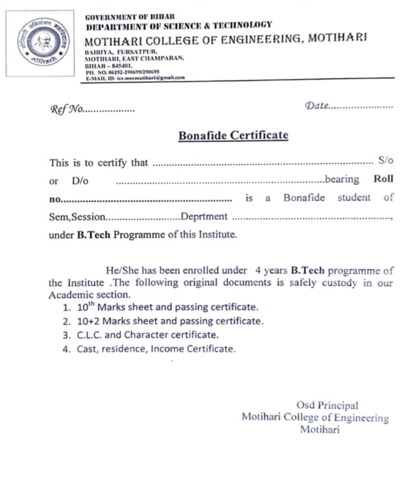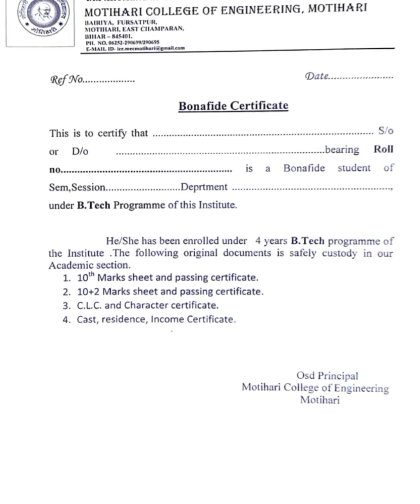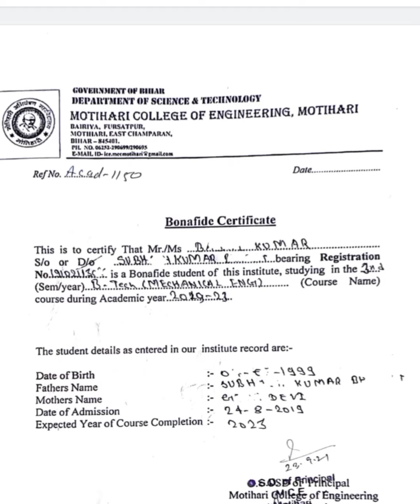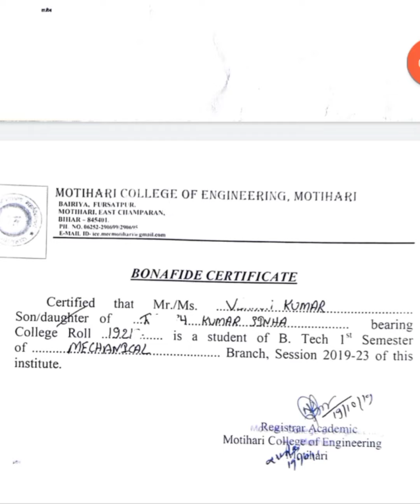Bonafide Certificate Format For Bihar Student Credit Card || How to apply for Bonafide Certificate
hi everyone in this video we will see how to apply for Bonafide Certifivate for Bihar student credit card formate for Bihar engineering students document for student credit card bihar Loan for student fee structure for credit card bonafide Certificate kaise bnaye credit card ke liye kaise apply kare mukhyamantri loan for higher study bonafide Certificate kaise bnega isme kya kya likhwana hota hai